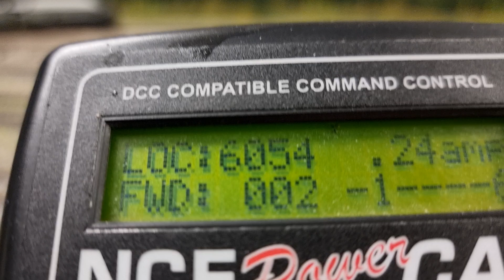Ticket #185795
🚆✨ Prince of Wales Ignites! ✨🚆

🔧🛠️ Our Dapol N Gauge A3 "Prince of Wales" has been tested in DCC Sound with a working firebox flicker after service and repair! 🚉🔊🔥

🎥 Watch this stunning loco come to life with sound and flickering firebox—don’t miss it in action! 🌟🚄

🔔 Follow for more model railway magic and updates! 🚂📽️